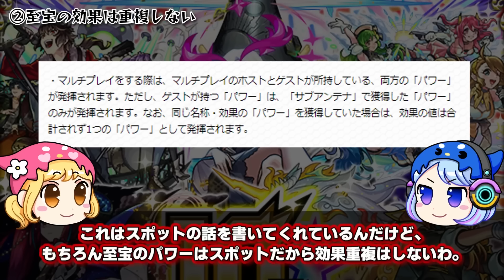【モンスト人気動画まとめ】【コネ〇ソ卒業最新版】今、コネ書を使うべきキャラTOP10！(※内容次第でタイトル追加)【モンスト】【ゆっくり解説】【総集編】【作業用】【睡眠用】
00:00:00 1本目 【コネ〇ソ卒業最新版】今、コネ書を使うべきキャラTOP10！【モンスト】【ゆっくり解説】
00:16:32 2本目 ムカつくグッジョブTOP30！【モンスト】【ゆっくり解説】
00:33:53 3本目 育てるべき恒常守護獣TOP10！恒常守護獣の中にも使えるキャラは...いる？【モンスト】【ゆっくり解説】
00:50:27 4本目 【初心者注意！】初心者が気を付けるべきこと10選！【モンスト】【ゆっくり解説】
01:07:17 5本目 【チートだろ！】モンストを破壊したSS＆友情コンボ7選！【モンスト】【ゆっくり解説】

今後の動画制作の参考にしていきたいと思います。

‹BGM›
①【モンスターストライク】美食の旅路
②【モンスターストライク】天魔の孤城道中BGM
③【モンスターストライク】天魔の孤城BOSS戦BGM
④【モンスターストライク】轟絶四周目/異形なる分断者

‹使用素材›
効果音ラボ様